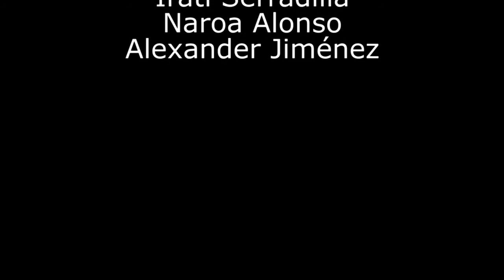HEDY LAMARR (Lasalle)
1914ko azaroaren 9an jaio zen eta 2000ko urtarrilaren 19an hil zen. Hedy Lamarren egiazko izena Hedwig Eva Maria Kiesler zen, eta Austrian jaio zen, familia judu baten barnean. 16 urterekin ingeniaritza ikasten hasi zen, baina hiru urte geroago ikasketak utzi zituen eta 1933an antzerki munduan sartu zen, Max Reinhardt  zuzendariaren ikasle.
1937an egin zuen lehen filma: Gustav Machatý txekiarraren Ecstasy. Film komertzial batean emakume bat biluzik agertzen zen lehen aldia zen. 29 filmetan lan egin zuen guztira. Bere denbora pasarik gustukoena gauzak asmatzea zen.
Ezagututako aurkikunde-mugarria:
Hollywoodera iritsi zenean, “munduko emakume ederrena” gisara promozionatu zuten Hady Lamarr, eta filmatu eta filmatu aritu zen. Filmatzen ari ez zen tarteetan, berriz, etxeko bulegoan aritzen zen buru-belarri, paper eta maketa artean. Haririk gabeko komunikazio-sistema berri bat sortu nahi zuen. Helburu garbi bat zuen buruan: aliatuei laguntzea naziei aurre egiten.
Egin zituen pelikulak:
1931n “Die Blumenfrau von Lindenau” pelikula “Idazkaria”-ren paperean.
1931n “Die Koffer des Herrn O.F. pelikula” “Helene”-en paperean.
1932an “Man braucht kein Geld pelikula” “Käthe Brandt”-en paperean.
1933an “Ekstase” pelikula “Eva Heermann”-en paperean.
1938an “Algiers” pelikula “Gaby”-ren paperean.
1939an “Lady of the tropics
” pelikula “Manon de Vargnes Carey”-en paperean.
1940an “I take this woman” pelikula “Georgi Gragore Decker”-en paperean.
1940an “Boom Town” pelikula “Karen Vanmeer”-en paperean.
1940an “Comrade X” pelikula “Theodore”-en paperean.
1941ean “Come Live With Me” pelikula “Johny Jones”-en paperean.
1941ean “Ziegfeld Girl” pelikula “Sandra Colter”-en paperean.
1941ean “H.M. Pulham, Esq.” pelikula “Marvin Myles Ransome”-en paperean.
1942an “Tortilla Flat” pelikula “Dolores Ramirez”-en paperean.
1942an “Crossroads” pelikula “Lucienne Talbot”-en paperean.
1942an “White Cargo” pelikula “Tondelayo”-ren paperean.
1944an “The Heavenly Body” pelikula “Vicky Whitley”-en paperean.
1944an “The Conspirators” pelikula “Irene Von Mohr”-en paperean.
1944an “Experiment Perilous” pelikula “Allida Beredaux”-en paperean.
1945ean “Her Highness and the Bellboy” “Princess Veronica”-ren paperean.
1946an “The Strange Woman” pelikula “Jenny Hager”-ren paperean.
1947an “Dishonored Lady” “Madeleine Damien”-en paperean.
1948an “Let’s Live a Little” pelikula “D.r J.O. Loring”-en paperean.
1949an “Samson and Delilah” pelikula “Delilah”-en paperean.
1950ean “A Lady Without Passport” pelikula “Marianne Lorress”-en paperean.
1950ean “Copper Canyon” pelikula “Lisa Roselle”-ren paperean.
1951n “My Favorite Spy” pelikula “Lily Dalbray”-ren paperean.
1953an “The Lovers of Paris” pelikula
1955ean “Eternal Woman” pelikula
1957an “The Story of Mankind” pelikula “Joana Arc”-en paperean.
1958an “The Female Animal” pelikula “Vanessa Windsor”-ren paperean.